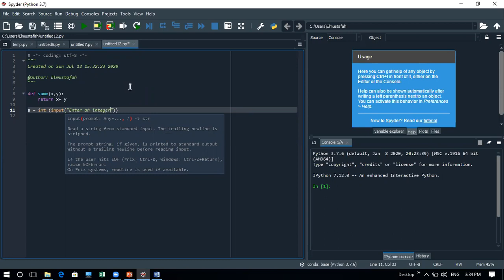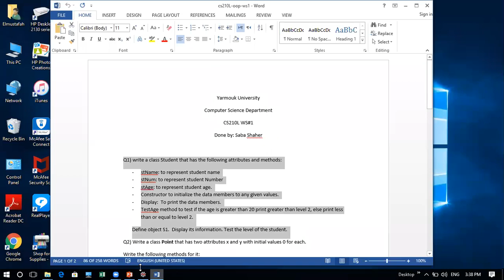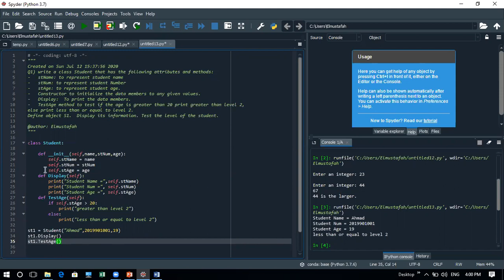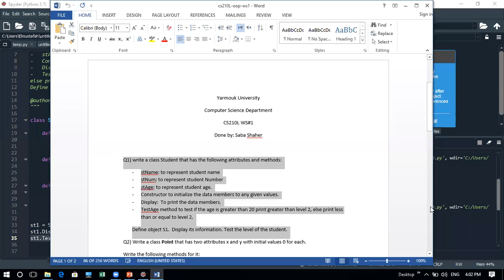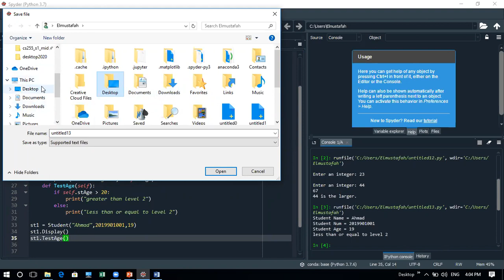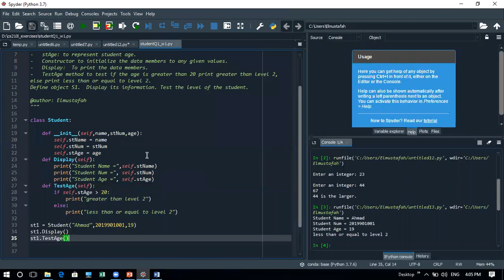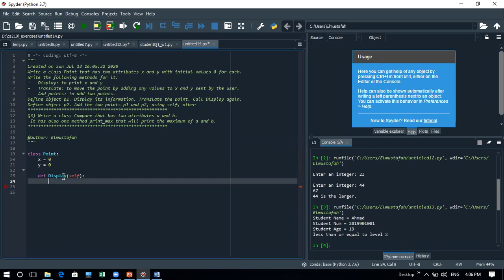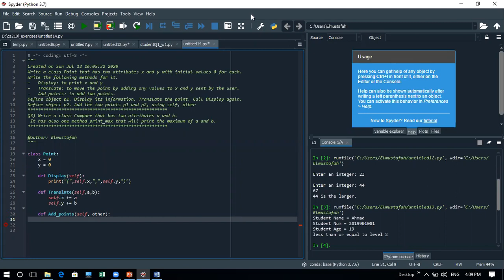cs210 lec2 p1 SabaShaher